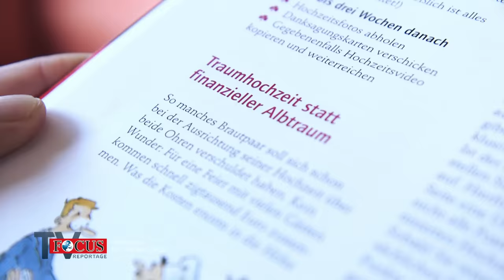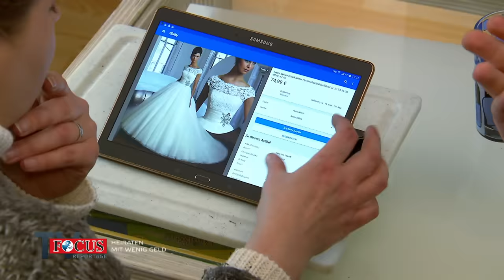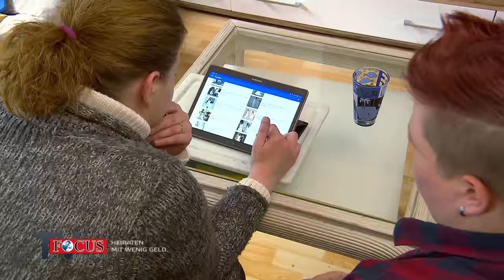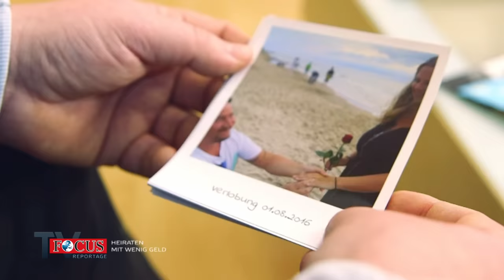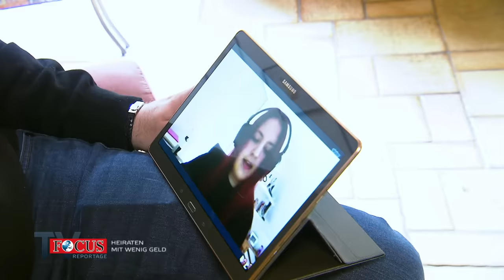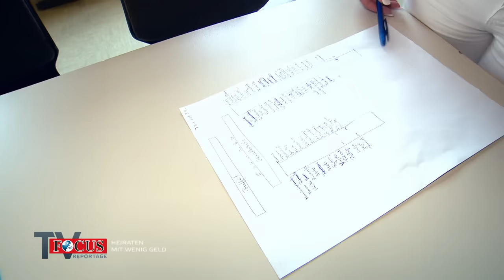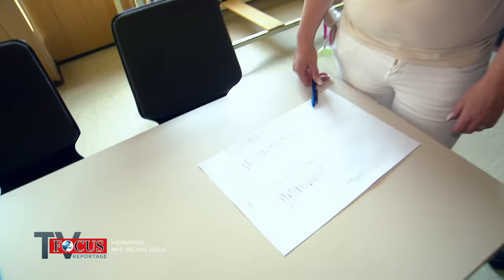Traumhochzeit für wenig Geld: Heiraten mit nur 3000 Euro | Ganze Reportage | Focus TV Reportage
Kann man mit einem kleinen Budget eine Traumhochzeit veranstalten? Ob heiraten mit nur 3000 Euro möglich ist, zeigt die Focus TV Reportage über preisbewusste Hochzeitspaare im Mega-Stress und das, was vor und nach dem Traualtar alles richtig, aber auch richtig schief laufen kann.